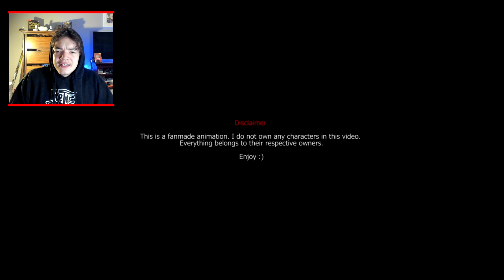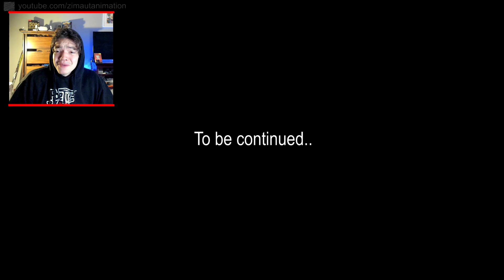Superman Vs Hulk Animation Part 2 (REACTION)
I hope you enjoyed the video! This is a new animation that I never reacted to before. There is a superman vs hulk part 1 so I will react to that video later.
Vr Headset
My Microphone